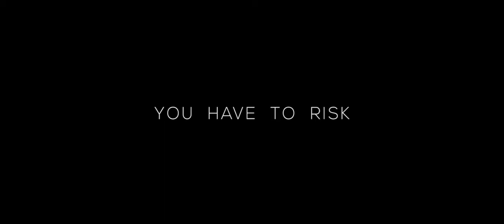Aftermath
Collaborative production from 3D College Denmark with professional director Henrik Bjerregaard Clausen